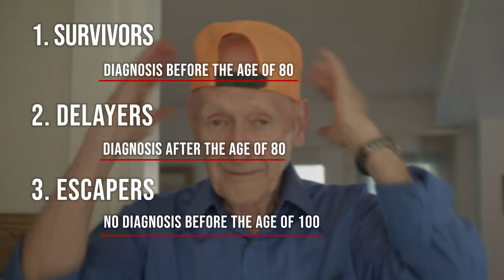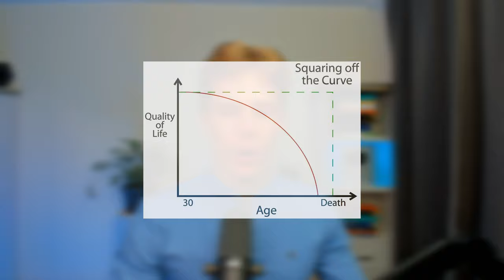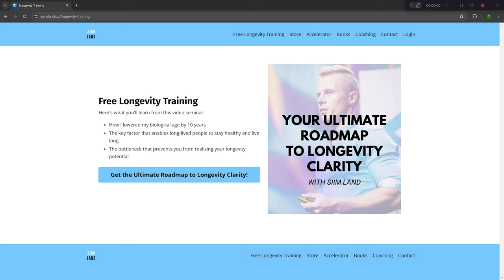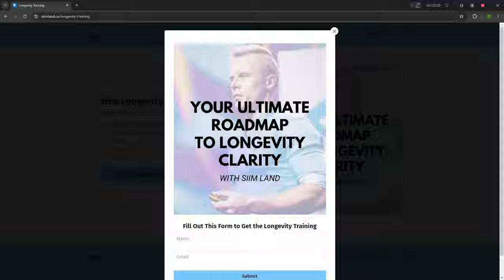The Fittest 100-Year-Old You've Ever Seen